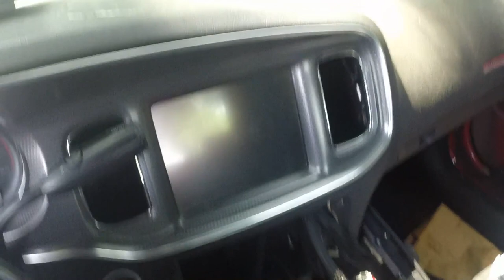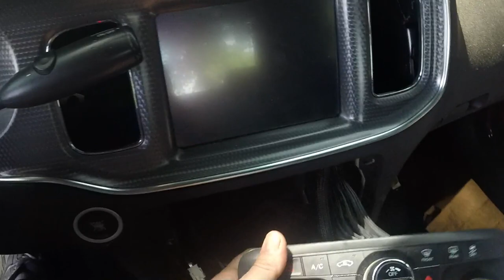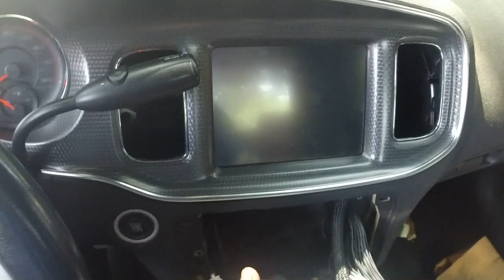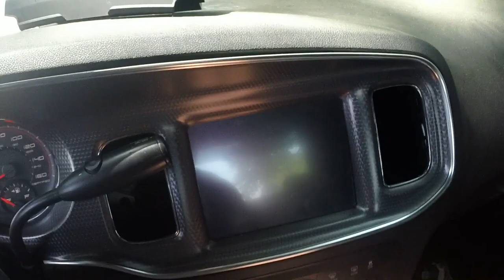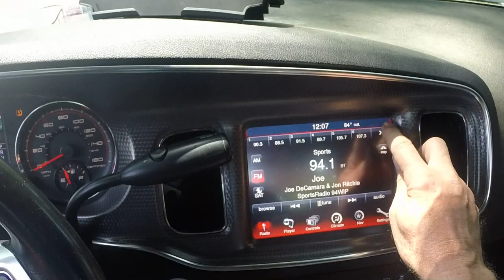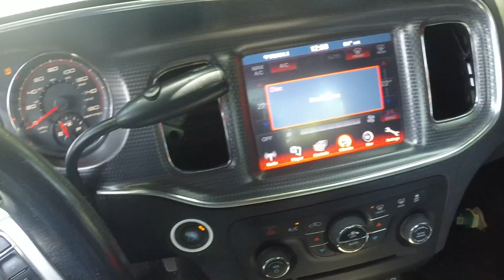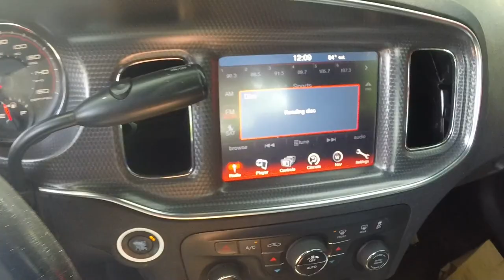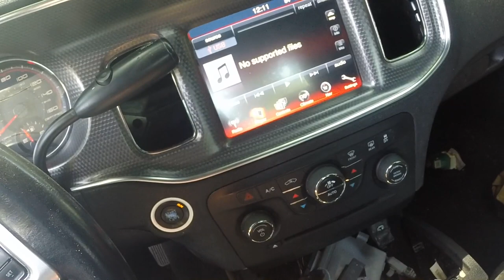Dodge Charger Pursuit SE 4.3 to 8.4 RB5 Radio Upgrade Testing P05091367AF P05091367ZN P68210554AH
Dodge Charger Pursuit SE  4.3 to 8.4 RB5 Radio Testing P05091367AF.  P68210554AH and P05091367ZN also work without the 22 degree problem.
I know video quality sucks, I made it.
Any questions are more then welcome. I'm mostly retired and board anyway. "Gunman" and "Pete" are kings!